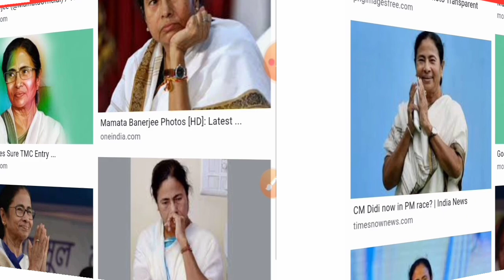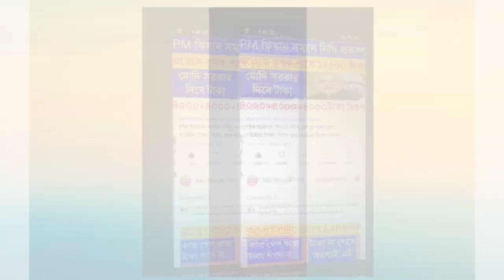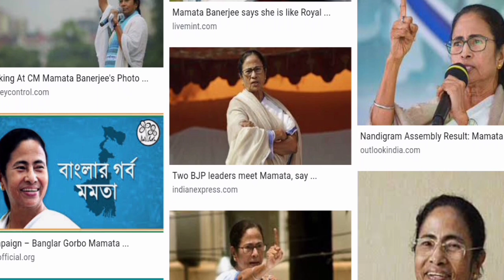লক্ষ্মীর ভান্ডারের জানুয়ারি মাসের টাকা ব্যাঙ্কে ঢোকা শুরু হলো | যারা এখনো টাকা পাননি তারা কবে পাবেন